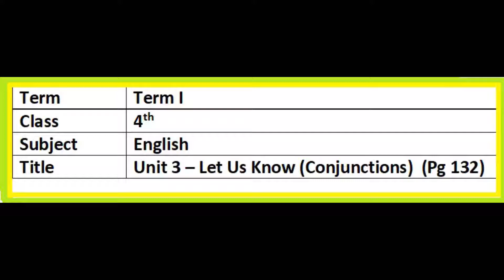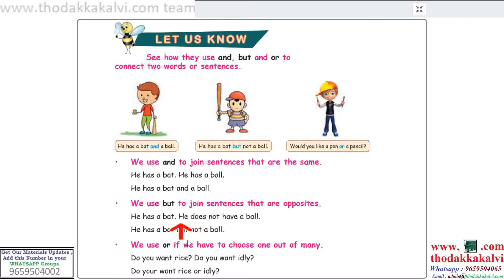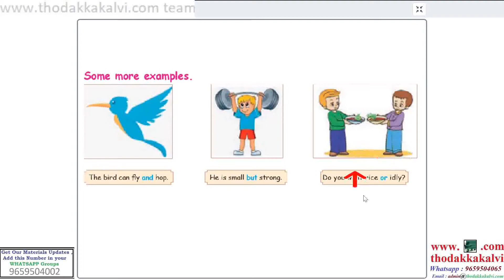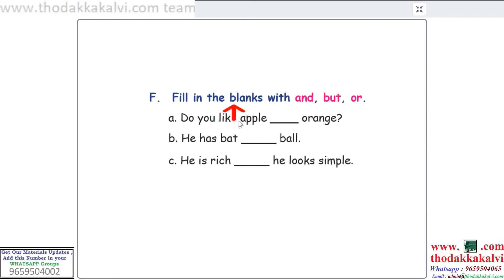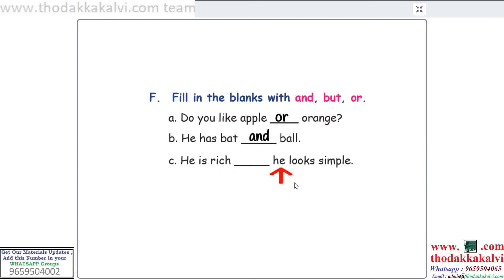T1-C4-Eng-Unit 3-Let Us Know ( Conjunction) (Pg 132)